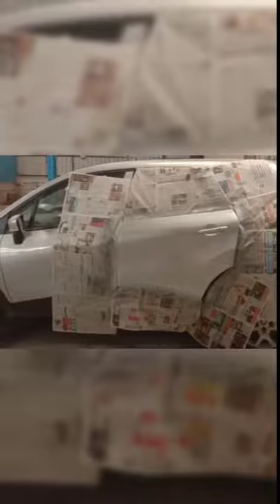Renault Duster Door - Denting & Painting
Our experienced technicians and sophisticated tools restores all kind of dent & damages on your car to Original factory Finish. We do all kind of Car Accident Repair, Car Denting Painting job for all brands of car.  Our State-of-the-Art Paint Booth helps in Zero Dust painting to get the original finish of your car.

Generally authorized service center recommend replace the doors as it is difficult to repair. Our technicians with decades of experience, gets a best finish for your car.